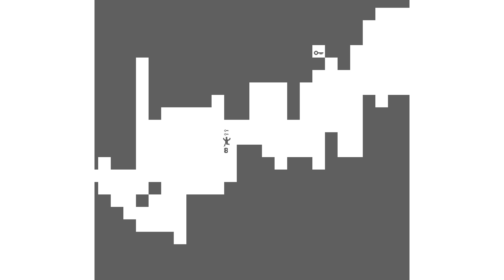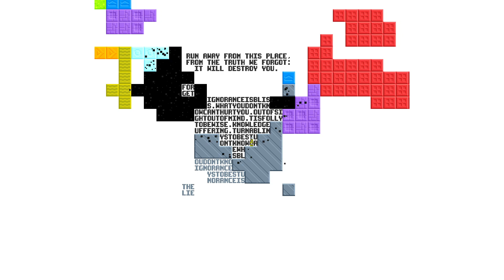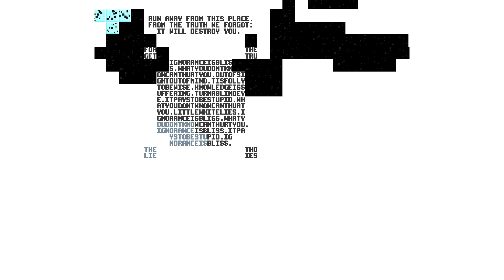[VOD] Starseed Pilgrim - Part 5 "The Pilgrimage Ends"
Was it all worth it? I'd probably say so.